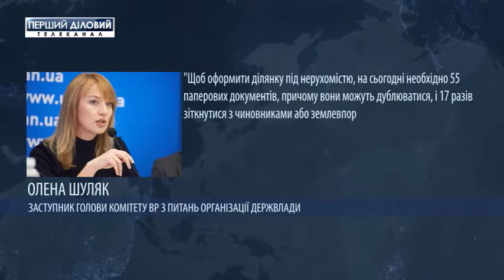Законопроект про оформление прав на земельные участки обеспечит поступления в бюджет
Законопроект об обязательном оформлении прав на земельные участки и уплате собственниками налога на недвижимость обеспечит дополнительные поступления в бюджеты органов местного самоуправления. Об этом рассказала заместитель главы комитета ВР по вопросам организации государственной власти, местного самоуправления, регионального развития и градостроительства Елена Шуляк.
По ее словам, в Киеве под недвижимостью - более 10 тыс. земельных участков, на которые не оформлены права аренды или собственности.